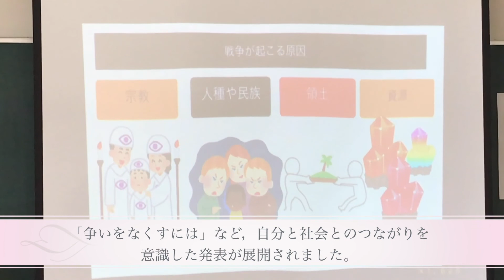【千葉明徳中学校】2020年度 課題研究論文発表会ダイジェスト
2020年度 千葉明徳中学校 第３学年 課題研究論文発表会の様子です。
具体的な発表スライド動画も公開予定です。